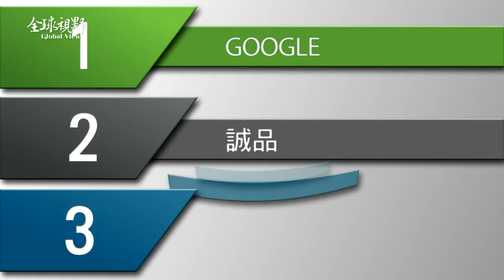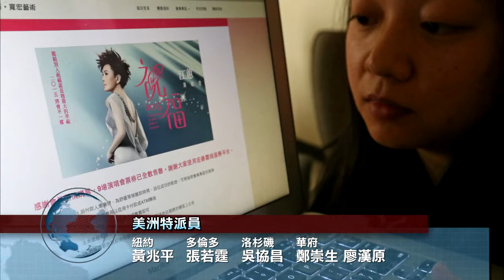全球視野1649集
歡迎收看中央社全球視野，我是黃嘉華。[新鮮人找工作 準備好了嗎] 陸重申奠基九二共識] 紐約發光]